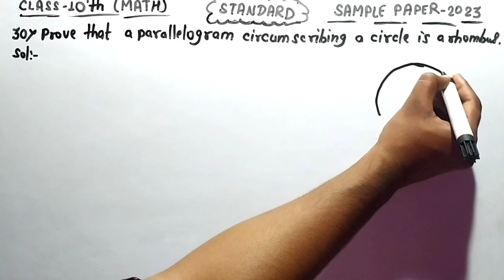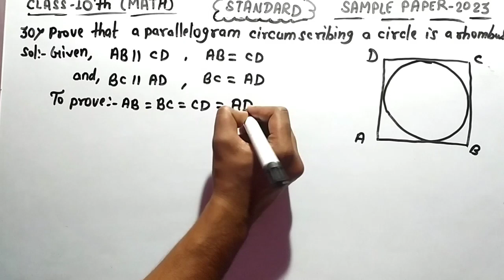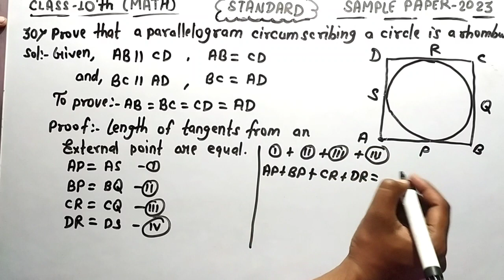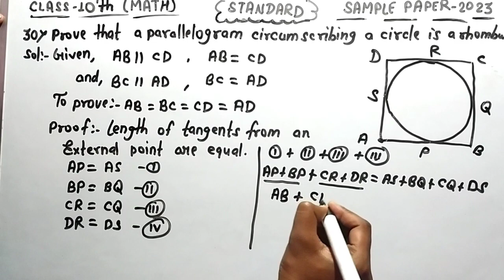Prove that a parallelogram circumscribing a circle is a rhombus | Q 30 | sample paper solutions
Standard math sample paper Q.30
Prove that a parallelogram circumscribing a circle is a rhombus